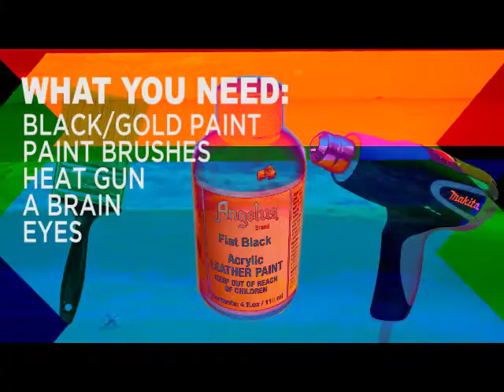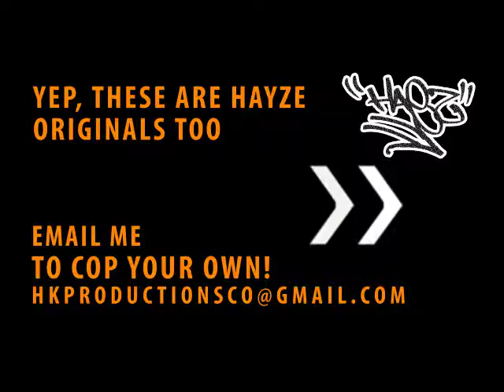VERSACE HURACHE!!! Did I RUIN these shoes?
What do you think? Lets try and get 100 likes?
I will be sharing more full videos to let you all know how to make your own!

Art By: HAYZE